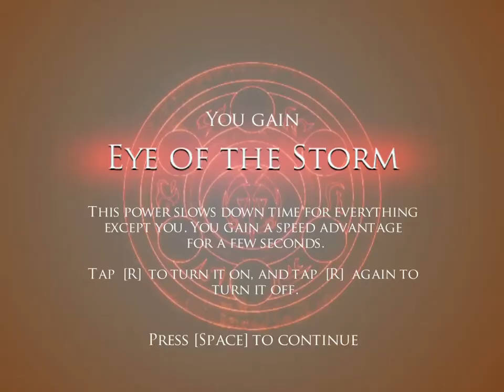Dahaka's first appearance | Horrifying - Prince of Persia Warrior Within 2004 PC Gameplay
"It's nostalgic" - these are the words which I can use while playing the trilogy of "Prince of Persia".

Second in the trilogy is Prince of Persia 2 or Warrior Within, that is what I like to call it. Chased by his death, our beloved Prince is running to find a way to undo what he has done. Though as the old man said - "You journey will not end well. You cannot change your fate. No man can!"

Will he be able to change his fate and run from the tentacles of "Dahaka" or will his journey has the end which the old man foretold.

Enjoy while we move through this nostalgic journey in TIME.

P.S. Hoping to see a remaster in future.